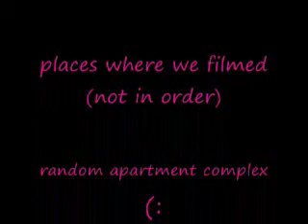Random Sun Dropping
we do not own this song, we do not own the loctions in this video,we not endorcing or advertising companies and we are not endorcing any products except for sundrop, we are not getting paid to endorce sundrop we just want you guys to buy it cause its really good(: